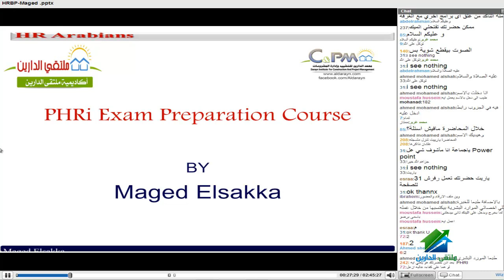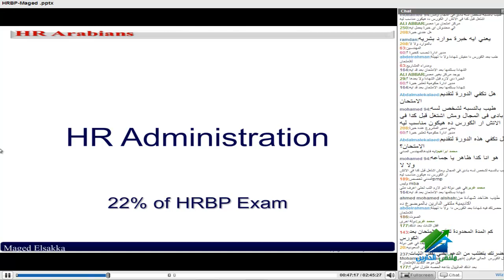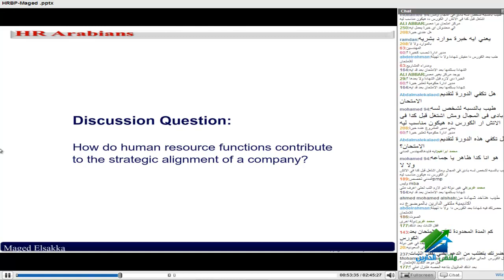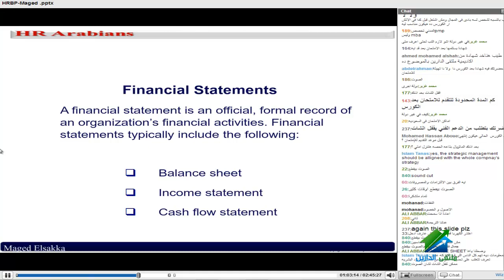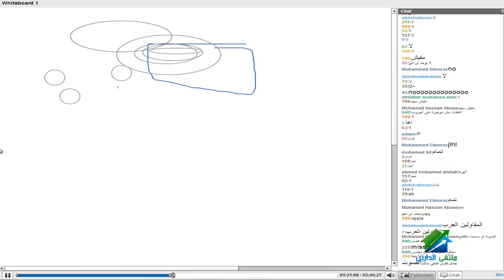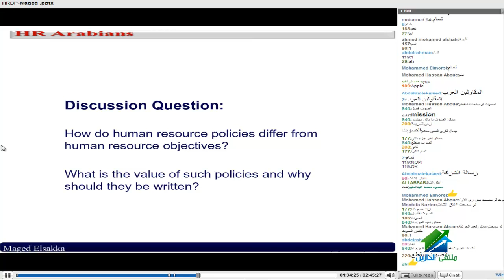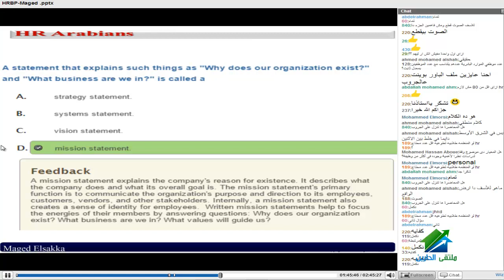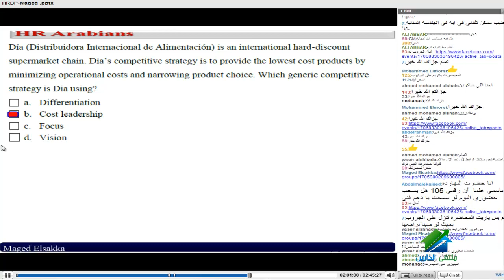PHRI Exam Preparation Course | Aldarayn Academy | Lec 1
(¯´'•.¸PHRI Exam Preparation Course | Eng. Maged Elsaqa.•'´¯)
الايفنت الخاص بالدورة
☆.•**••(¯•.صفحة الأكاديمية على الفيس بوك ☆.•**••(¯•._
☆.•**••(¯•.☆للتطوع معنا فى فريق العمل.•**••(¯•.
☆.•**••(¯•.للتطوع للتدريس☆.•**••(¯•.